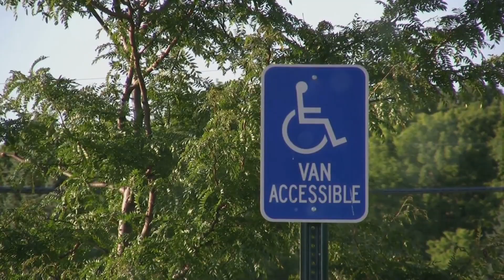Accessible Greece: A Guide for Travellers with Disabilities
🌟 Welcome to 'Unveiling Accessible Italy'!
Join us on a remarkable journey through greece, showcasing its beauty, culture, and most importantly, its accessibility features. This comprehensive guide is tailored for travelers with disabilities, ensuring everyone can experience the wonders of greece.

👍 Why This Guide?
Our aim is to empower all travelers, regardless of mobility or sensory limitations, by providing practical, up-to-date information on accessible tourism in greece.

💬 Join the Conversation:

Have you visited greece? Share your accessible travel experiences!
Suggestions for our next accessible travel destination?